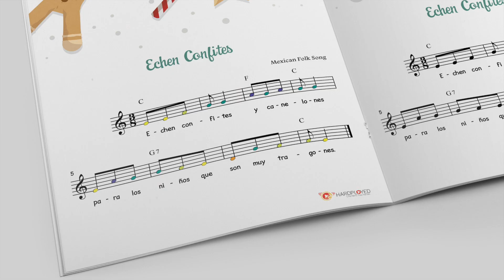Echen Confites - Mexican Carol | Christmas Sheet Music | Recorder & Boomwhackers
Introducing the "Echen Confites" Sheet Music Pack, inspired by a traditional Mexican carol that captures the heartwarming spirit of the holiday season. This comprehensive package is designed to cater to anyone who has a love for music - from beginners to advanced learners.